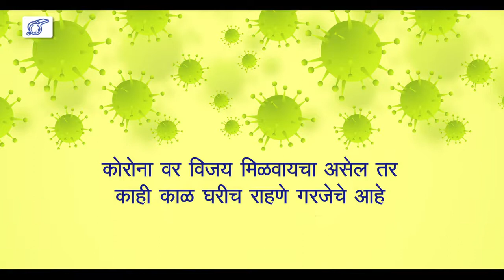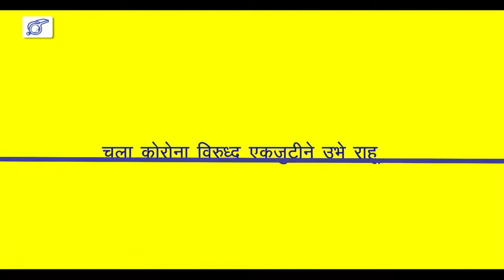Home Care & Precautions